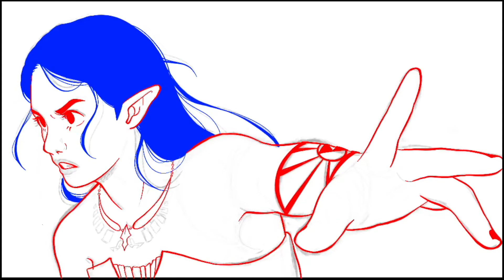Princess Zelda || Speedpaint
Song: Where is Your Rider by The Oh Hellos